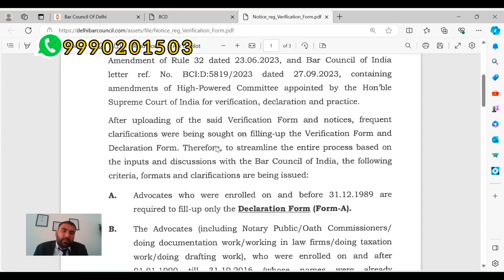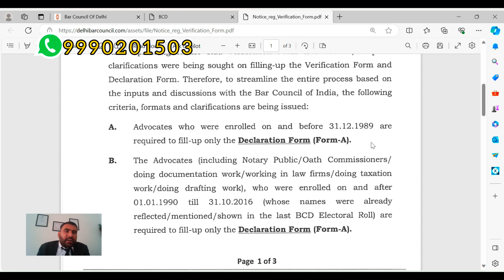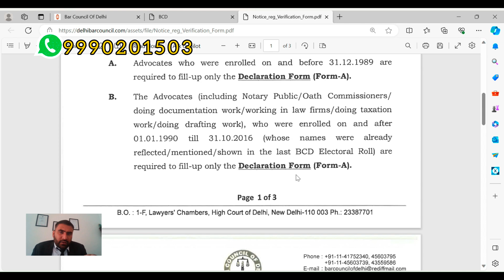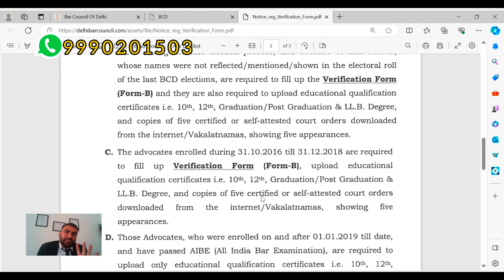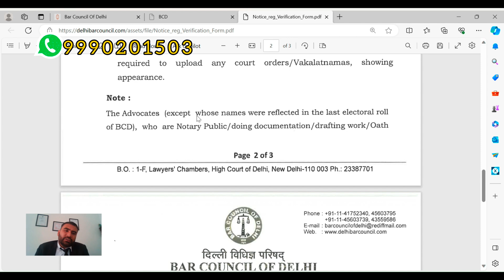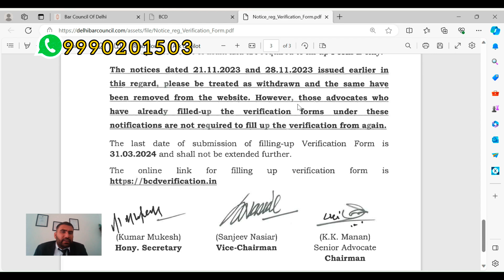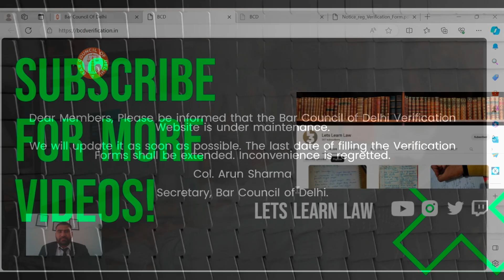DELHI BAR COUNCIL VERIFICATION || BAR COUNCIL OF DELHI VERIFICATION PROCESS 2024 || LET'S LEARN LAW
Hello Friends in this video I had described about the recent notice of Bar council of Delhi for verification process for advocated enrolled under BCD for enrolment in the electoral roll of Bar Council of Delhi.